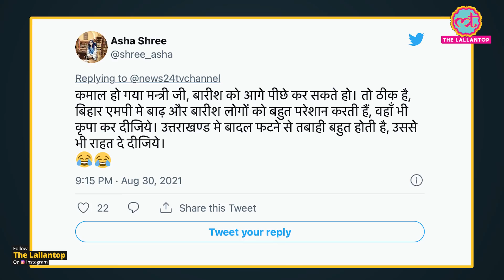Uttarakhand Minister Dhan Singh Rawat का Rain पर बयान के बाद लोग बोले- सन्नाटा था, जिंदादिल आ गया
Uttarakhand. Often due to the coming disasters remains in the discussion. Sometimes there are incidents of landslides and sometimes there are cases of cloudbursts. But it seems that Uttarakhand's Disaster Management Rehabilitation Minister Dr. Dhan Singh Rawat has solved all this. He's looking for an app.